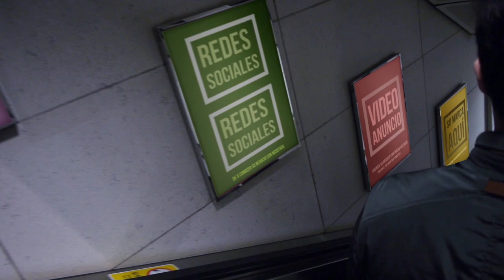BNP Digital, publicidad para todos los negocios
BNP Digital la publicidad que su negocio necesita a la gente adecuada, somo especialistas en producción de publicidad digital de alto impacto.